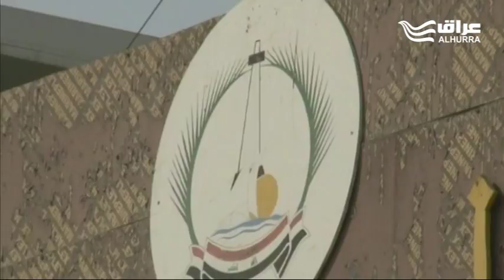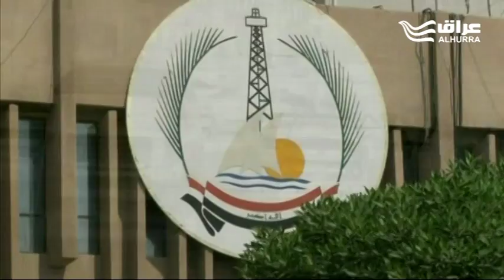البصرة .. ملفات الفساد والأزمة السياسية